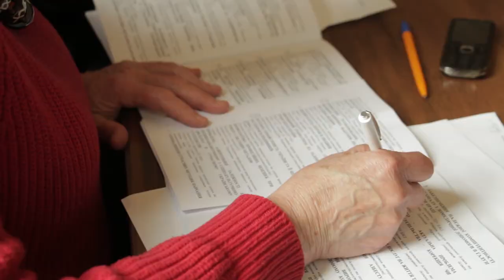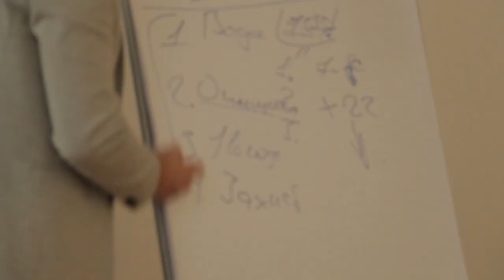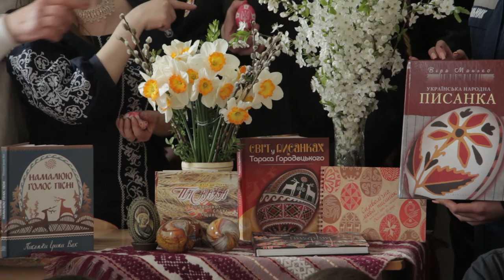Новини ЛДУ БЖД: 63 випуск